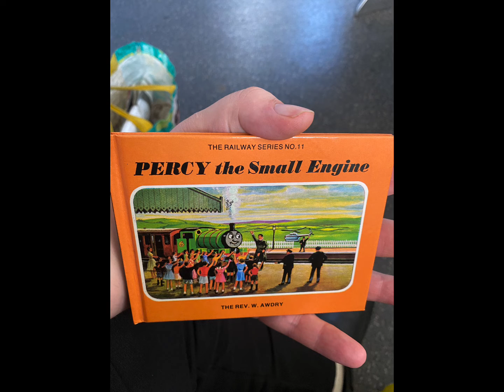Thomas and Friends Toyhunt at Windsor Video Special : Charity Shop Finds